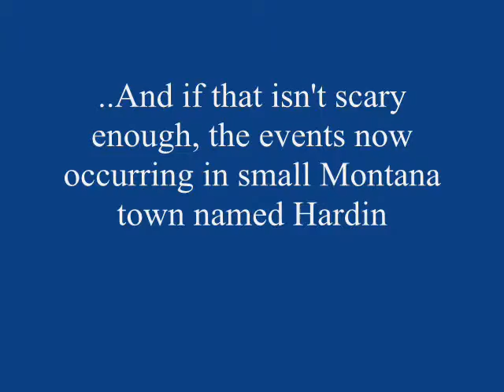Jones goes to Hardin